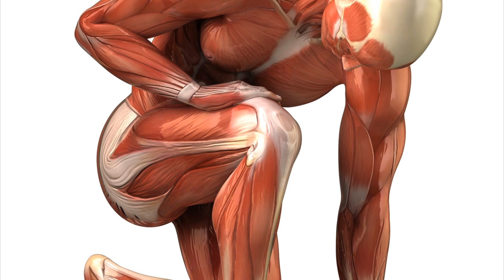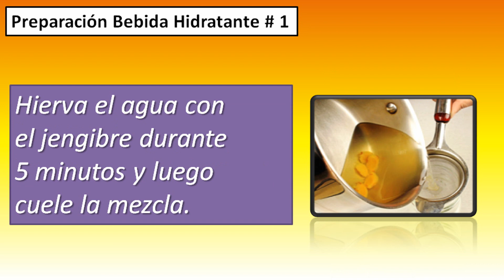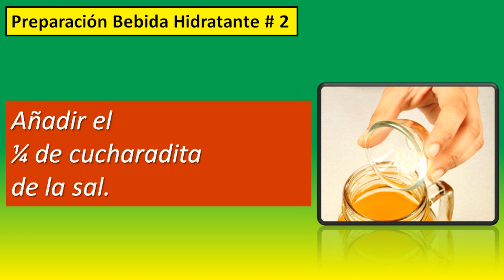2 Bebidas Hidratantes e Isotónicas Caseras, mejores que el GATORADE ó POWERADE ►Saludablemente TV◄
Nuestro cuerpo suele perder a diario sales, minerales, agua y electrolitos, esto debido al sudor que puede aparecer en nuestro cuerpo ya sea por las actividades que hacemos a diario, el clima o distintas afecciones de salud.

Esa pérdida de esos compuestos que suele llamarse deshidratación nos causa fatiga, nauseas, dolor de cabeza, calambres y otros síntomas que a su vez pueden afectar a los riñones, el corazón y otros órganos, situación que puede poner en riesgo nuestras vidas.

Si quieres mejorar tu rendimiento e incrementar tus niveles de energía además de mantener tu salud en óptimas condiciones, es importante mantener el cuerpo hidratado. Es por eso que el día de hoy queremos presentarte 2 excelentes opciones para  hidratar tu cuerpo y eliminar los nutrientes perdidos, con 2 excelentes bebidas hidratantes e isotónicas caseras, que te ayudarán incluso a recuperarte del cansancio y la fatiga muscular.

Disfruta el video y por supuesto, las recetas.

Hasta pronto

Music- Can I Belong To The Tribe by Juanitos (CC-BY-SA)FRANCE _LICENSE 2.0